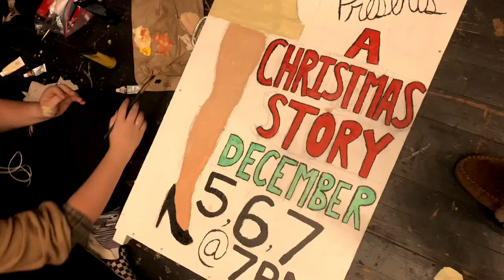"You'll Shoot Your Eye Out" Episode 3: Hovering Over Indiana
BHS S.T.A.G.E. presents... A Christmas Story directed by Wes Stover

Repetition is key! The cast is currently in "scene work mode" and the show is beginning to develop! This episode follows Mother and The Old Man's marriage, The Parker Family's trip to Savers, and much more!

Countdown to opening: 30 days